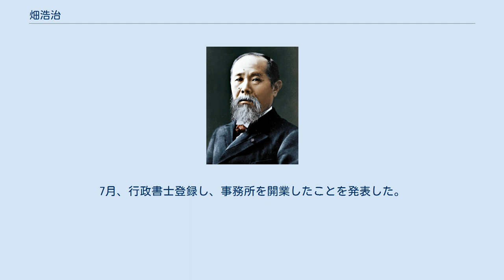畑浩治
畑 浩治（はた こうじ、1963年9月28日 - ）は、日本の建設官僚、政治家、行政書士。
 国土交通省総合政策局情報企画課課長補佐、都市基盤整備公団公園企画課課長、独立行政法人都市再生機構営業推進室チームリーダー、民主党幹事長補佐、生活の党幹事長代理兼総合政策会議議長などを歴任した。
 1963年、岩手県久慈市に生まれる。
父親は大工であった。
1981年、岩手県立盛岡第一高等学校を卒業した。
上京して早稲田大学に入学、法学を専攻した。
1985年、早稲田大学を卒業した。
 「地域の発展に携わりたい」と考え、1987年に建設省に入省した。
建設省の内部部局においては、1992年に道路局の道路総務課にて企画係の係長となり、第11次道路整備5か年計画の策定に携わった。
1997年には、建設経済局の国際課にて課長補佐に就任し、建設業の国外展開や国際援助の立案に携わった。
地方支分部局においては、近畿地方建設局にて路政課の課長を務めた。
在任中に発生した兵庫県南部地震にともない、阪神・淡路大震災が引き起こされた。
これを受け、震災によって被害を受けた道路の復興事業に携わった。
また、建設省以外の中央省庁にも出向した経験を持ち、国土庁においては、土地局の土地利用調整課にて係長を務め、投機的な土地取引を抑制を図るため、国土利用計画法改正に携わった。
1995年には、計画・調整局の総務課にて課長補佐に就任し、新しい全国総合開発計画の策定に携わった。
また、外務省においては、1998年より在ドイツ日本国大使館にて一等書記官を務め、建設アタッシェとしてドイツの首都機能移転を調査するとともに、第25回主要国首脳会議の運営に携わった。
 2001年、中央省庁再編にともない、建設省は他の省庁と統合・再編され、新たに国土交通省が発足した。
国土交通省の内部部局においては、同年より総合政策局の情報企画課にて課長補佐を務めた。
同年、特殊法人である都市基盤整備公団に出向し、公園企画課の課長に就任し、公園整備事業に携わった。
同時に、新法人設立準備室にて課長を兼務し、特殊法人の整理・合理化を目指して都市再生機構法案の立案や都市再生機構の設立業務に携わった。
この都市再生機構法案が可決・成立したことにともない、2004年、都市基盤整備公団は他の特殊法人と統合・再編され、新たに独立行政法人として都市再生機構が発足した。
同年、都市再生機構の営業推進室にてチームリーダーに就任した。
2005年、国土交通省を退職した。
 2005年、第44回衆議院議員総選挙にて、岩手2区から民主党公認で出馬した。
しかし、自由民主党の鈴木俊一に約2万票差で敗れた。
重複立候補していた比例東北ブロックでは次点で、比例復活もならず落選した。
2009年、第45回衆議院議員総選挙では前回敗れた鈴木を破り、初当選を果たした。
衆議院では、国土交通委員会理事、内閣委員会委員、東日本大震災復興特別委員会理事を務めた。
民主党では、幹事長補佐（政策担当）、仮設住宅等生活支援対策チーム事務局次長、岩手県総支部連合会副代表などを歴任した。
 2012年の消費増税をめぐる政局では、野田内閣による消費増税法案の閣議決定に抗議して党幹事長補佐の辞表を提出し、4月23日の党役員会で受理された。
6月26日の衆議院本会議で行われた消費増税法案の採決では、党の賛成方針に反して反対票を投じた。
7月2日には山岡賢次らを介して離党届が提出された。
 同年7月11日に国民の生活が第一に参加した。
同年11月、消費税増税・TPP参加阻止、卒原発と復興加速を掲げて結成された日本未来の党に参加した。
結党直後に行われた第46回衆議院議員総選挙では、前回と同じ岩手2区から出馬した。
前回下した鈴木に敗れたが、比例東北ブロックで復活当選した。
 2013年8月2日、生活の党幹事長代理に就任した。
また、他党では政務調査会にあたる総合政策会議の議長も兼務することとなった。
その後、生活の党の総合政策会議は政策審議会に改組され、その長の役職名も議長から会長となった。
 2014年、第47回衆議院議員...